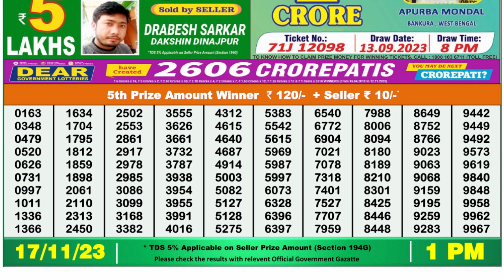Nagaland Lottery Sambad Live 1pm 17.11.23